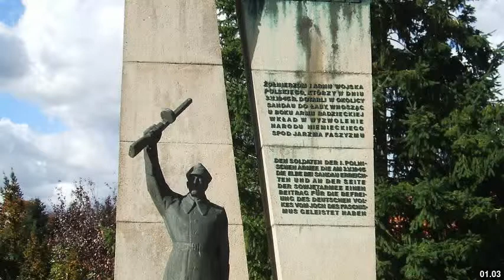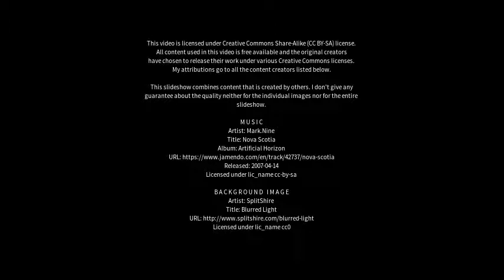Best places to visit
Best places to visit - Sandau (Elbe) (Germany) Best places to visit - Slideshows from all over the world - City trips, nature pictures, etc.